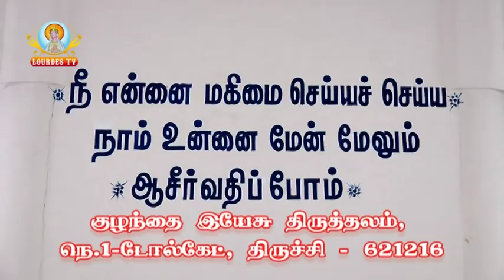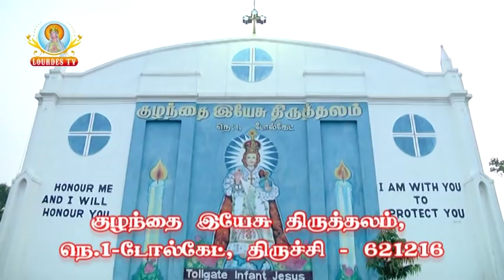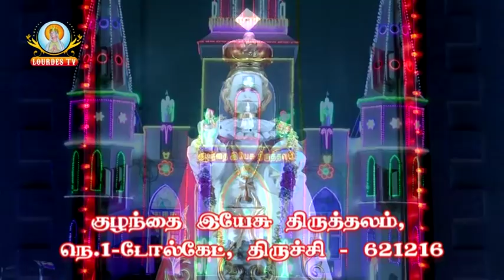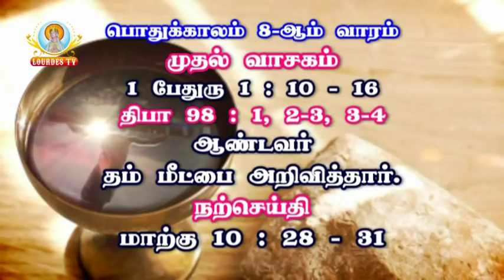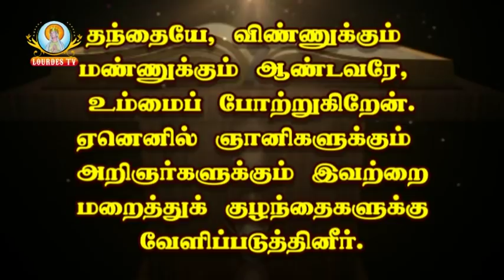Tirchy, Infant jesus Mass_29.05.2018_Part 01